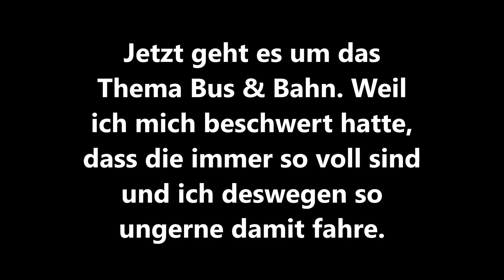ICH HAB IHR AUTO RUINIERT!? 🤔😮 ICH MACH ALLES FALSCH! 😡🙄 ▹ VLOG #89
✉ POSTFACH ✉

TheCameronxoxo
Postfach 29 01 48
45318 Essen

Love 💜
Danke für Eure Zeit!
xoxo Cameron ♡